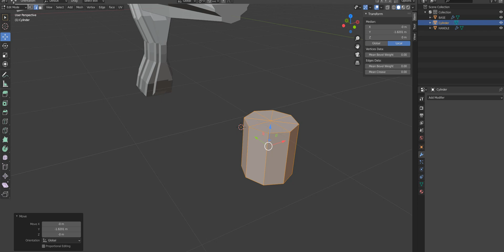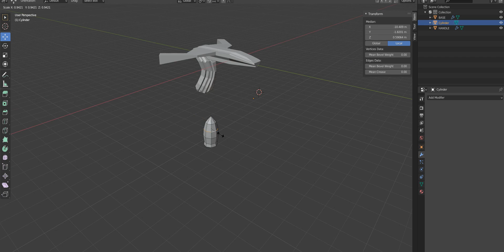CANNON SHELL - PART 1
Serenity2105
UnknownEnigma (UnknownEnigmaSleeps)